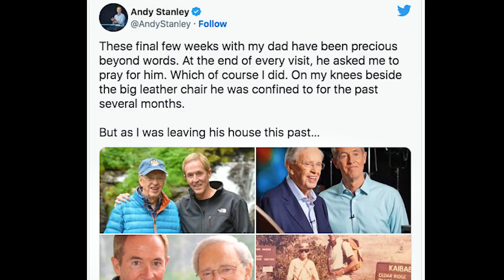Andy Stanley Reveals The Last Thing His Father Told Him Before Dying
Andy Stanley reveals the last thing his father told him before dying: 'Wonderfully weighty words'

A day after his father died, the pastor of North Point Community Church in Alpharetta, Georgia, took to Twitter to share a few details about the last few weeks with his father, a prominent Evangelical broadcaster and former lead pastor of First Baptist Church in Atlanta.

◼ By Michael Gryboski, Mainline Church Editor
◼ Follow Michael Gryboski on Twitter or Facebook
◼ Music Background - Whitesand ♪